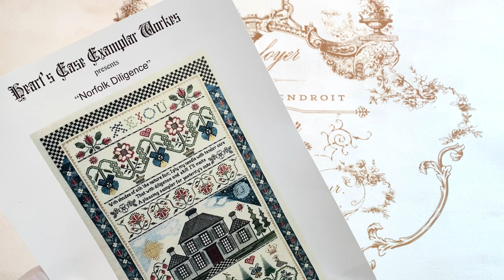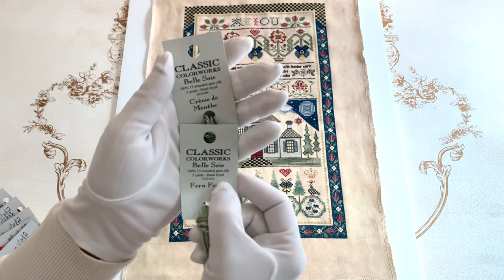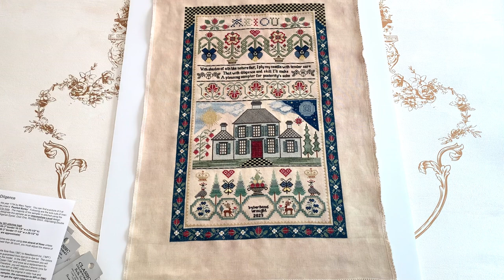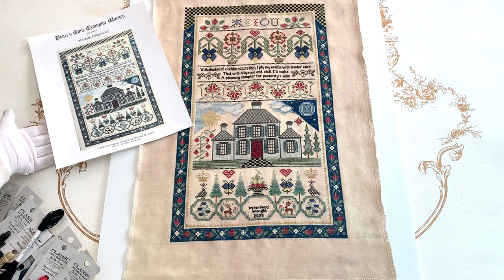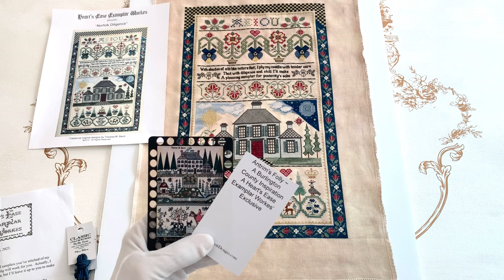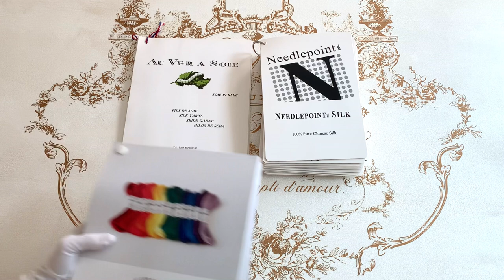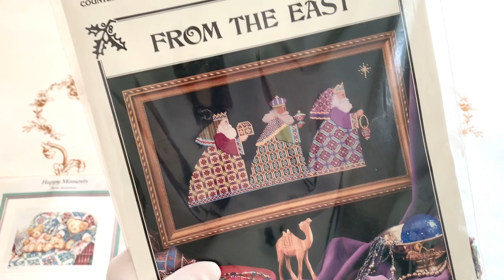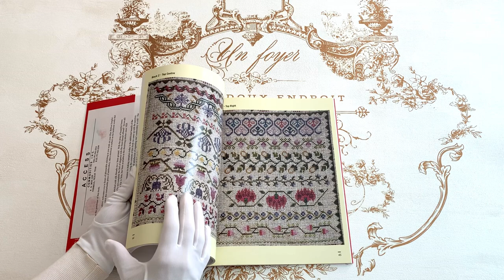46. Norfolk Diligence by Theresa Baird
Dear friends and followers! I finished beautiful cross stitch and specialty stitches sampler Norfolk Diligence by Theresa Baird Heart's Ease Examplar Workes. I did some substitutions and you may watch all of them in that video. You’ll watch my new cross stitch kits, chats, linen and threads. Enjoy! Thank you so much for all positive comments! Happy stitching!
В новом выпуске Вы увидите завершенную вышивку сэмплера Norfolk Diligence от Theresa Baird Heart's Ease Examplar Workes и ее конверсию ниток. А также некоторые мои покупки. Всех благодарю за просмотр и положительные комментарии!